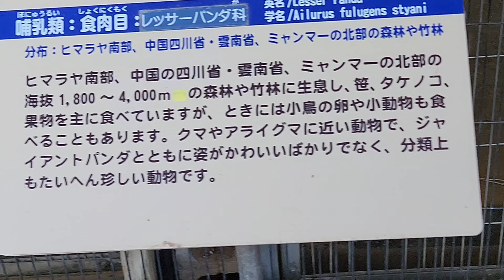【落ち葉プールで遊ぶレッサーパンダのニーコと関心のないレイファ】～Nishiyama Zoo red pandas～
ようやく自ら外に出て遊ぶ様になったニーコ。
ニーコといえば　落ち葉プールですね。